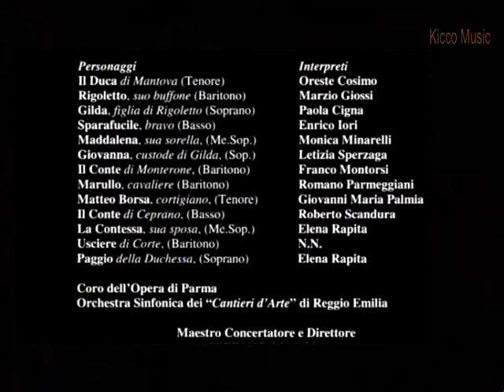Giossi, Cigna, Cosimo, Minarelli, Iori - Rigoletto di Giuseppe Verdi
Opera completa registrata gennaio 2015 al Teatro dell'Opera di Parma
Marzio Giossi baritono nel ruolo di Rigoletto